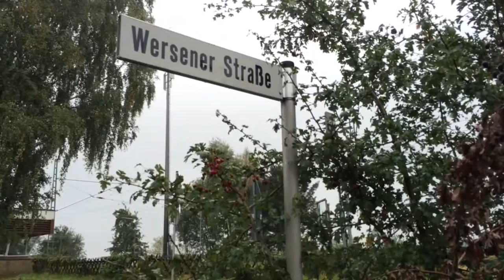Geldverschwendung....??!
In der Nähe von Lotte bei Osnabrück wurde eine Millionenbrücke über einen Bach und einen Wirtschaftsweg gebaut...! Geht's noch??